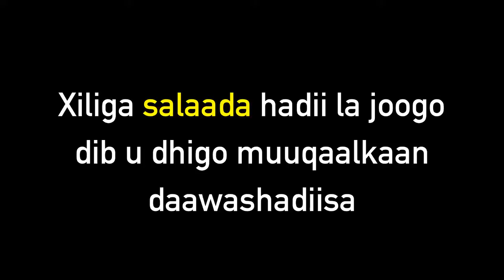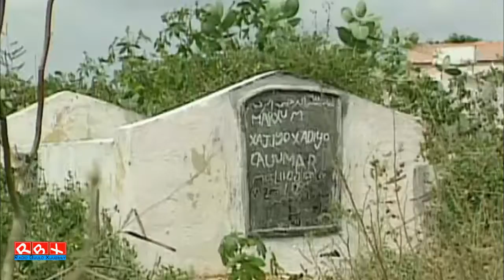Soomaalida QARAN Mise QABIIL Midkee Ayaa La WAYN